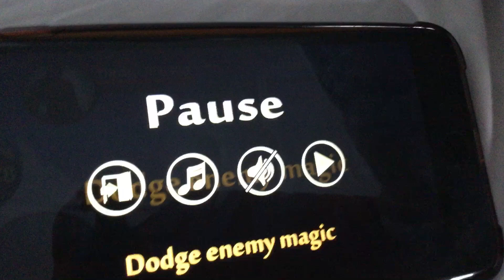Shadow fight 2 and it and wind wolf sound track 1/2 part